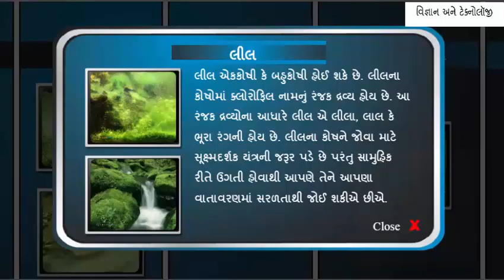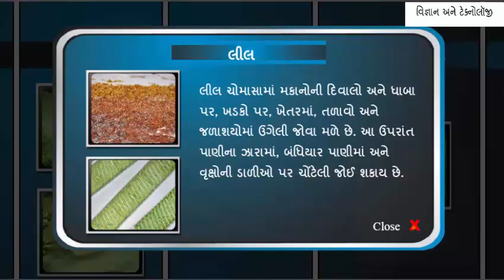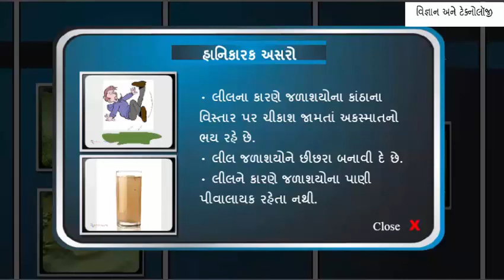લીલ || Science || Lil || વિજ્ઞાન